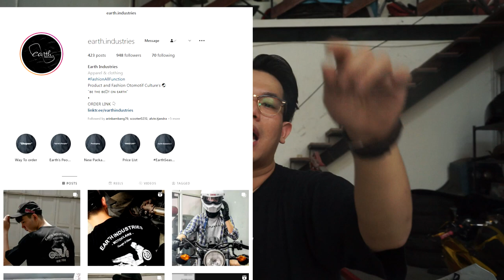BUAT RACE MANDALIKA ? | Honda RVF 400 Eps. 2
Hello, Earth! Balik lagi di Project HondaRVF400. Kali ini kita akan review apa aja yang udah kita lakukan terhadap motor ini? Langsung aja check this out guys!

Enjoy and 'Be the best on Earth!'

(no copyright) Jazz Lofi hip hop | vlog music | background music | "DOLLAR"(prod. by MetzMusic)